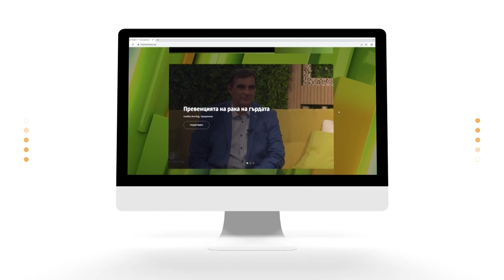Любовта като вдъхновение с Ивелина Чоева | Code Health TV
Неделният преди обед ще продължи с един откровен разговор на една красива и интелигентна жена, за която модата е начин на живот. Какъв път извървява един модел до световните подиуми, какви са лишенията, през които преминава и за любовта като вдъхновение, ще ни разкаже Ивелина Чоева. Жена, която гледа през „розови очила“, но и търси решение на социални проблеми.